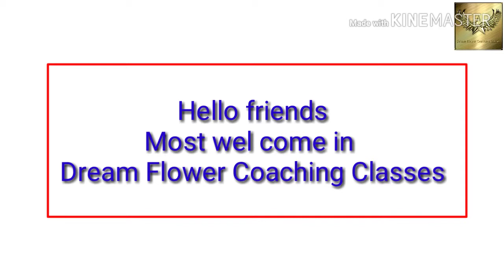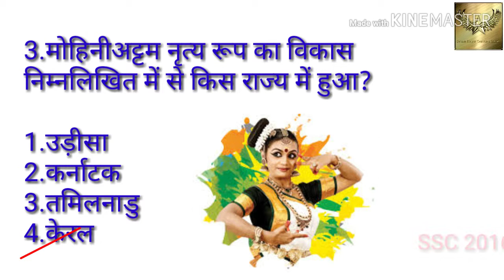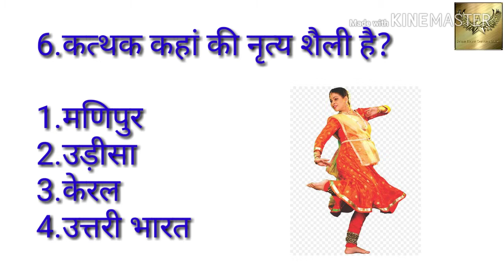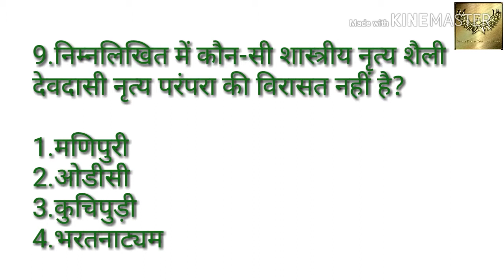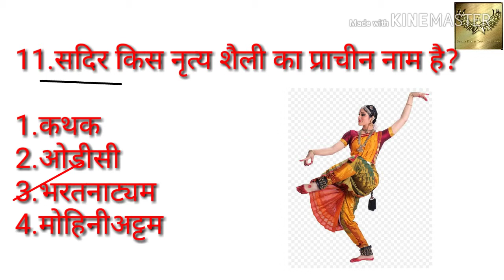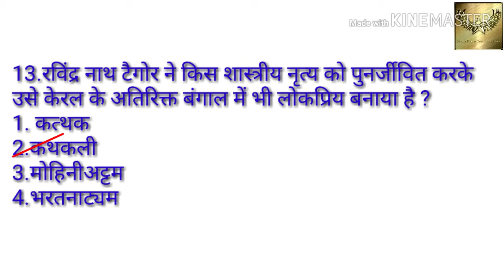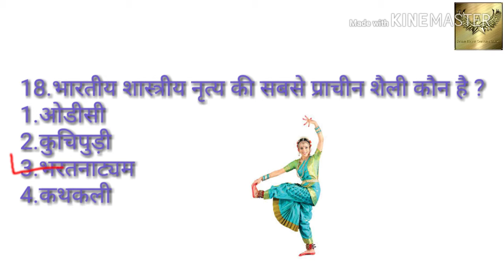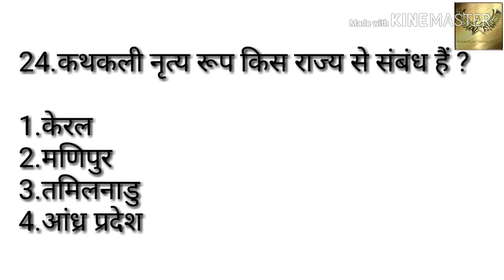शास्त्रीय नृत्य शैलियां/भारत के 8 शास्त्रीय नृत्य कौन कौन से हैं?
भारतीय शास्त्रीय नृत्य की प्रमुख शैलियाँ 8 हैं- कत्थक, भरतनाट्यम, कत्थकली, मणिपुरी, ओडिसी, कुचीपुड़ी, सत्रीया एवं मोहिनीअट्टम। शास्त्रीय नृत्यों में तांडव (शिव) और लास्य (पार्वती) दो प्रकार के भाव परिलक्षित होते हैं
 video highlight
शास्त्रीय नृत्य के जनक कौन है?
भारतीय शास्त्रीय नृत्य की सबसे पुरानी शैली कौन सी है?
भारत में शास्त्रीय नृत्य की कितनी शैलियां है
शास्त्रीय नृत्य की कुल संख्या कितनी है
शास्त्री नृत्य का देवता कौन है
दुनिया का सबसे कठिन डांस कौन सा है
शास्त्रीभाषा कितनी है
कथकली कहां की नृत्य शैली है

शास्त्रीय नृत्य शैलियां एवं भारत के नर्तक नर्तकी व उनके राज्य